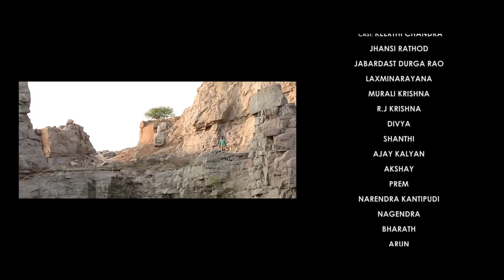Jabardast Durgarao's Film | Mirchi lanti Kurrallu | Kiran G Tholupunuri | Tune Music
Mirchilanti Kurrallu